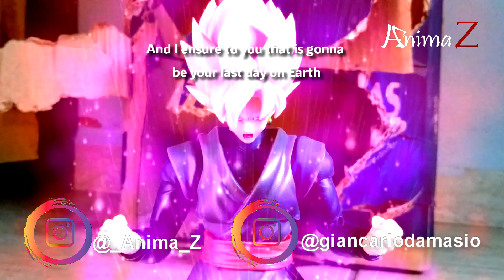FIGURAS que MAIS PRECISAM ser RELANÇADAS de DRAGON BALL da S.H.Figuarts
Quer aprender a desenhar o personagem que mais gosta direto da sua casa? CLIQUE AQUI PARA APRENDER AGORA